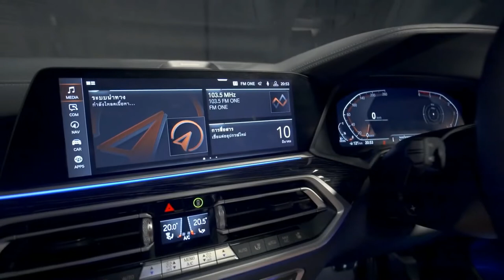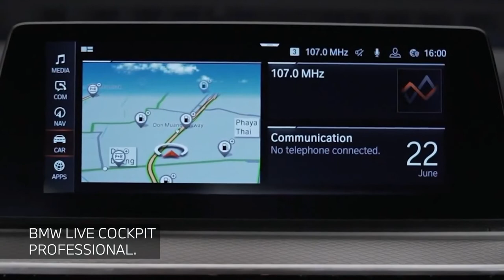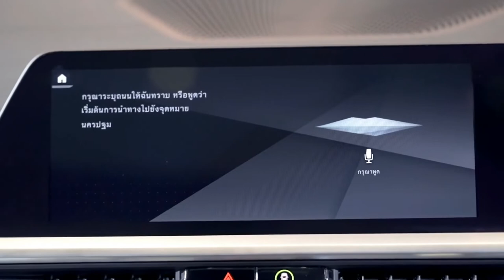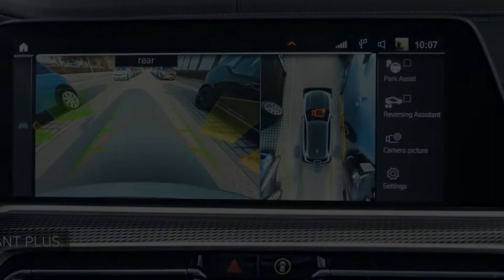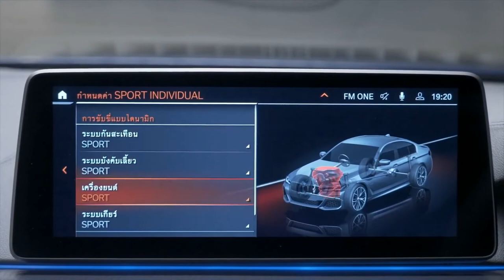FIRST LOOK NEW 2022 BMW 5 SERIES FACELIFT | LUXURIOUS SEDAN | INTERIOR | EXTERIOR | COOL FEATURES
DETAILS ABOUT THE CAR:
This is the new generation 2022 BMW 5 Series facelift luxury sedan. Checkout new updated interior, fresh new exterior design, features, technology and safety system, driving assist, engine options, trim levels, different models and other details in this video. BMW 530e Elite, 530e M Sport, 520d M Sport (M Performance Edition) are shown in this video.

The BMW 5 Series is essentially the middle child of BMW's sedan lineup. It's great if you're looking for a midsize premium sedan that's smaller than a full-size 7 Series but larger than a compact 3 Series. It's also an alternative to the smaller 4 Series Gran Coupe sedan in case you aren't a fan of its new, bold grille design.

There are four powertrains to choose from, ranging from a spunky turbo four-cylinder all the way up to a brutish twin-turbo V-8; a plug-in hybrid is also available for those who want to go green. The interior of the 5-series is relaxed and ready to make light work of long commutes and road trips, especially when equipped with such options as massaging seats. The 5's technology offerings are up there with key rivals such as the Audi A6, the Genesis G80, and the Mercedes-Benz E-class.

Last redesigned for 2017, the 5-Series carries on with an attractive though conservative design. It appears to grow bigger annually, in accordance with a trend toward larger kidney grilles and broader front fascias sweeping around the corners. On the inside, chrome and wood trim span the low and long dash, and the synthetic leather looks best when toned with coffeehouse hues.

Sold in rear-wheel drive or available all-wheel drive on all but the M variants, where AWD is standard, the 5-Series balances comfort, power, and agility, though it is not the quintessential driver’s car it once was. The base 530i uses a solid 248-hp 2.0-liter turbo-4 with a seamless 8-speed automatic transmission. The 530e plug-in hybrid pairs that turbo-4 with a motor that delivers 21 miles of electric driving. It’s good for running emission-free errands, but its 288-hp output is neutralized by its added weight.

We prefer the 540i’s turbocharged 3.0-liter inline-6 and its prodigious power, with a mild-hybrid system that conserves fuel to 1 mpg shy of the 530i.

The 523-hp 4.4-liter twin-turbo V-8 in the M550i sprints to 60 mph in 3.6 seconds and improves on the 5-Series sharp handling with an adaptive suspension, an electronic limited-slip differential, a lower ride height, and larger tires. If that’s not enough, seek the 617-hp M5 Competition.

BMW has removed several optional features from the 5-series's order sheet for 2022, including the onboard WiFi hotspot, the remote start feature, and wireless smartphone charging. The Parking Assistance and Executive packages are now only available on the top-spec M550i model, and the Dark Graphite Metallic interior trim is no longer available.

2022 BMW 5 Series Facelift Price:
530i - $55,195
530e - $56,545
540i - $60,945
M550i - $77,795